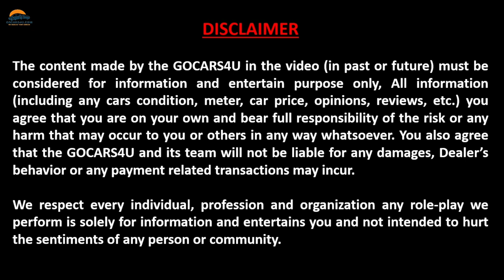BlueJack Car Auction on 18 Jan 2023 | Best price cars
Address: Basement 2, TDI Mall, Rajouri Garden, New Delhi- 110027

SHRIRAM AUTOMALL AUCTION AT 13-Aug-2022

Cheapest CNG Used Cars in Delhi Latest Video, Best SUV Pre-Owned Cars in Delhi, Second Hand Cars Delhi, Real Car's New Video
Cheapest Used Cars in Delhi Latest Video, Best SUV Pre-Owned Cars in Delhi, Second Hand Cars Delhi, Real Car's, Real Cars
Best Stock Of Used Cars in Delhi, Cheapest Second Hand Cars in Delhi, Old Cars, Real Car's Stock

2nd hand cars in delhi